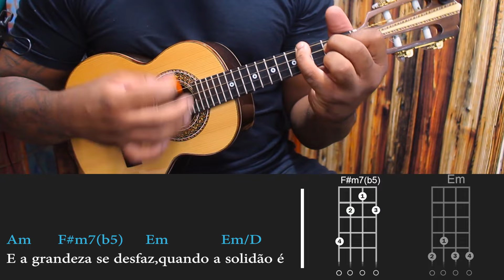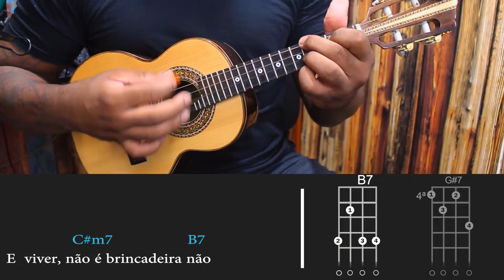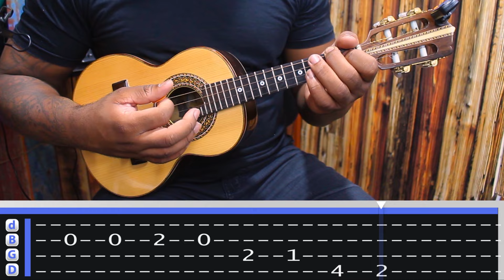PECADO CAPITAL - CASUARINA LETRA/CIFRA (AULA DE CAVAQUINHO)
**CURSO ON-LINE VERSÃO 2.0 , GARANTA JÁ SUA VAGA **